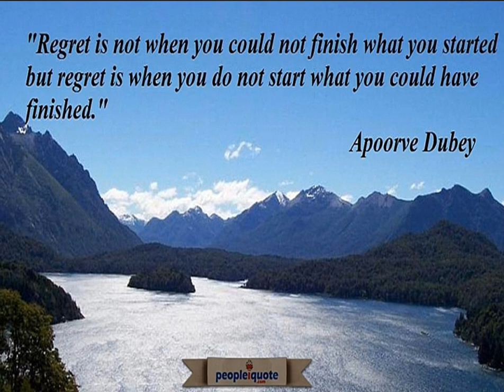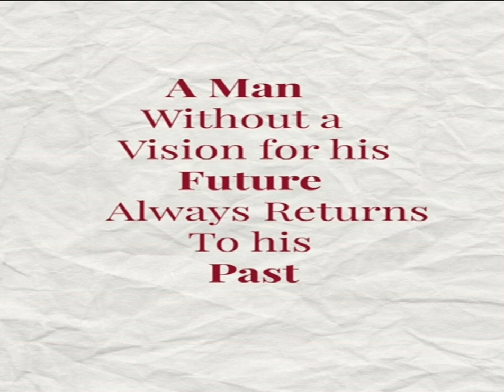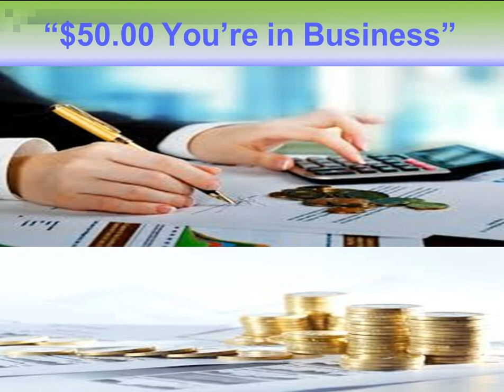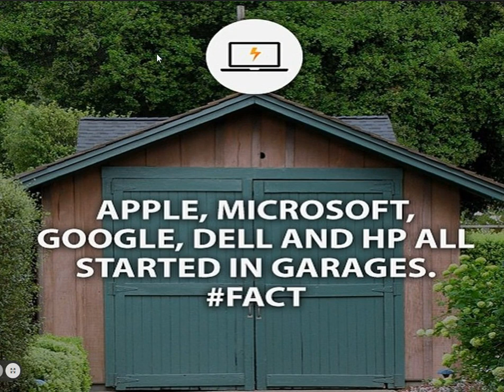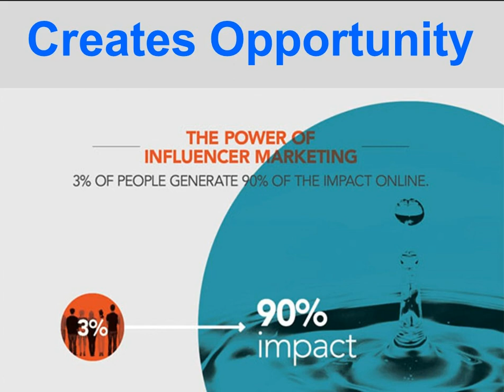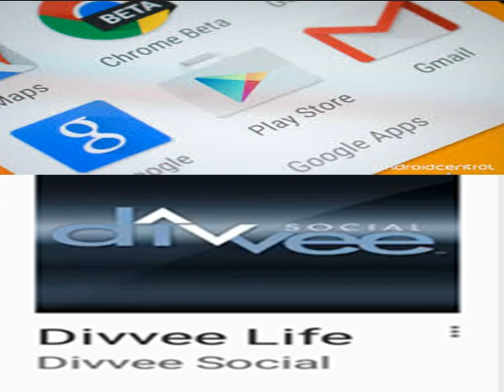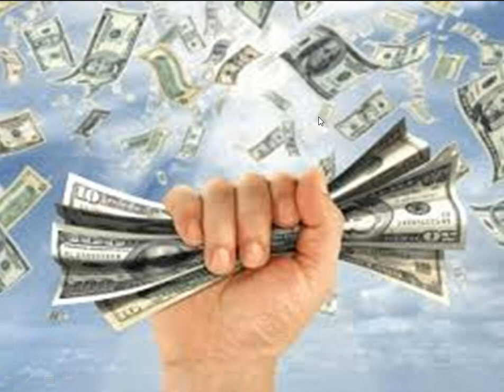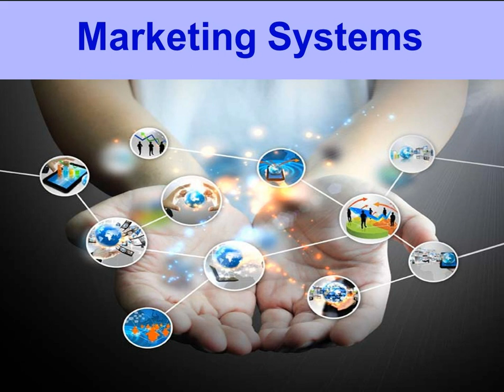Make Easy Money from Home or your Phone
For a URL to join us text "YTVideo" to 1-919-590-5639